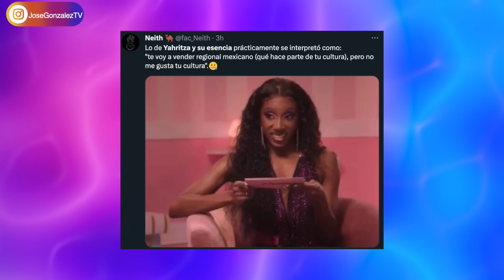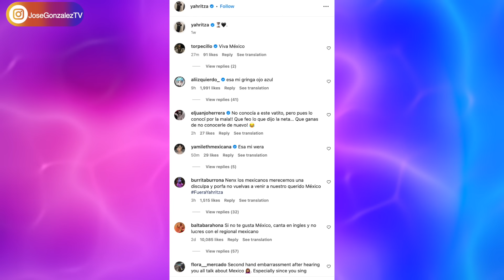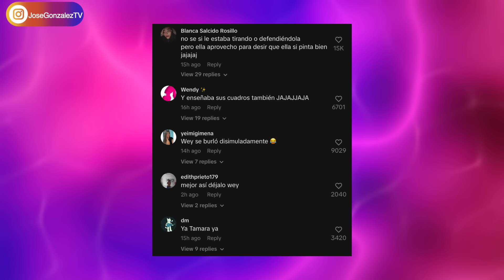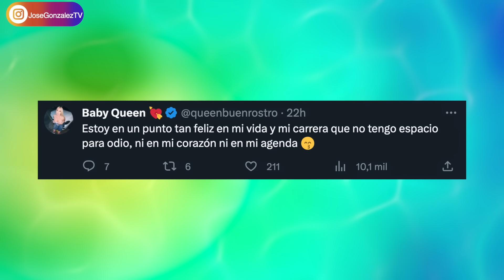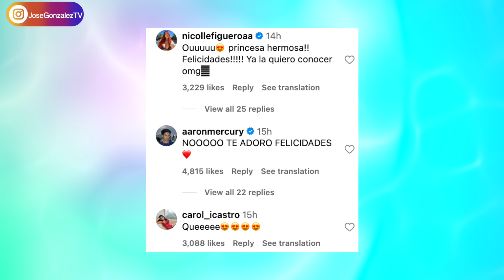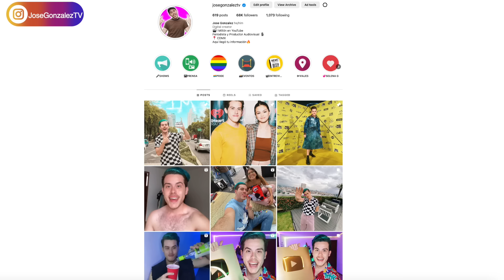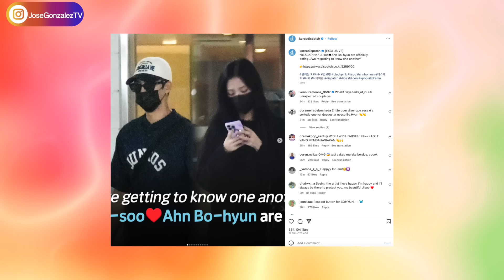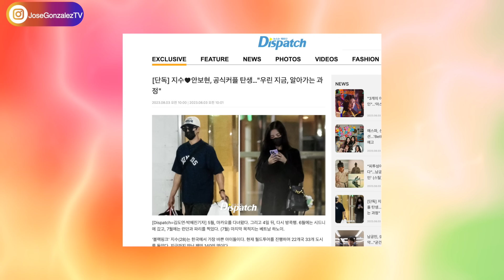YERI MUA SE PELEA CON SOL LEON? TAMMY PARRA CRITICADA! YAHRITZA CANCELADA! QUEEN RESPONDE A POLÉMICA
Yeri Mua responde a video de Sol Leon! Tammy Parra intentó defender a Mar de Regil y terminó criticada! Yahritza y Su Esencia son cancelados! Queen Buenrostro responde a Polémica!